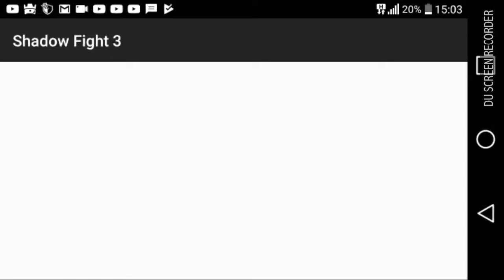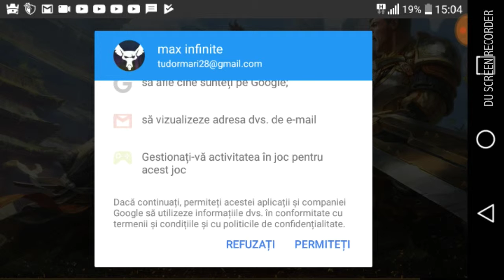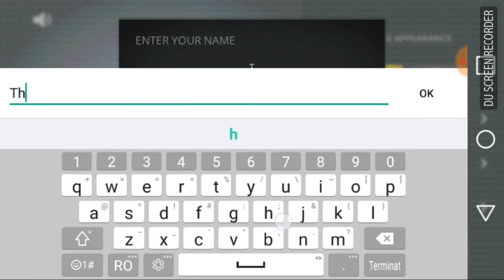Noul joc ep1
Nu uita sa te abonezi
Si sa apesi butonul de lick